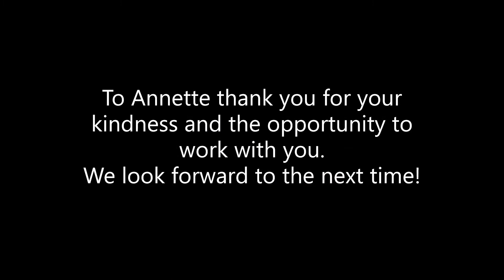Annette Nichols - Women's Featherweight Champion!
Humble, kind, caring, mother, friend, hardworking and champion are just a few things you could call Annette. From meeting her first hand it was mind blowing to meet someone so pleasant then watching her flip a switch when the cage doors close! Check out the absolute battle Annette endures to obtain her championship gold!